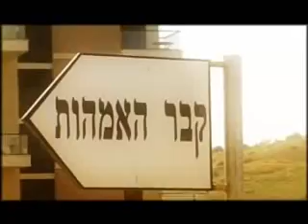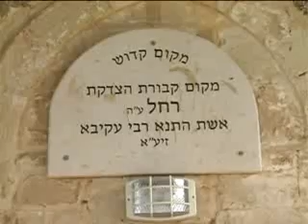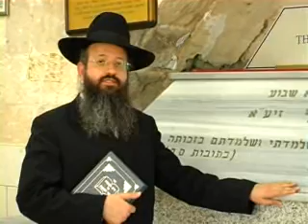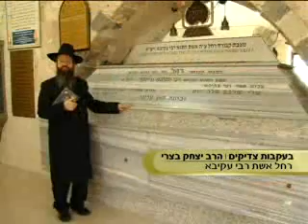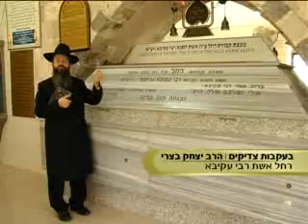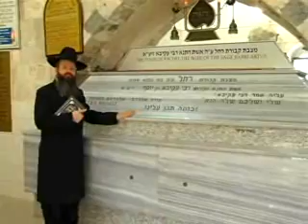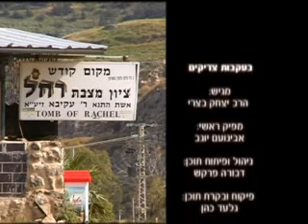רחל אשת רבי עקיבא הרב יצחק בצרי חובה לצפות מרתק ביותר!!!